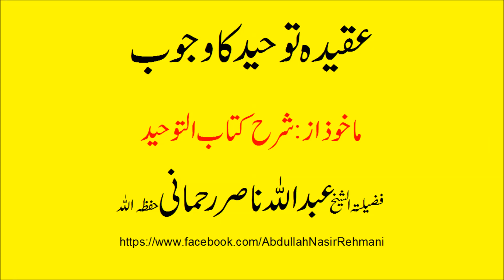aqeeda tawheed ka wajoob - Sheikh Abdullah Nasir Rehmani